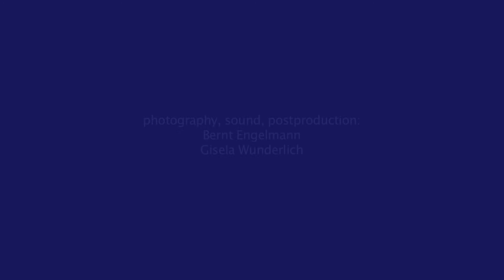Talking about the fascia and membranes with Peter Schwind, Ph.D., HP - Video clip #1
Dr. Peter Schwind is the developer of the Fascial Membrane Technique (FMT).  FMT applies to the outer and subdivisional layers, whether within the musculoskeletal system, the organ system, or the neural manipulation, or, if we choose the traditional osteopathic classifications, within the parietal, visceral and craniosacral region. The goal of FMT is to produce physiologically expedient mobility between the individual components of a region.